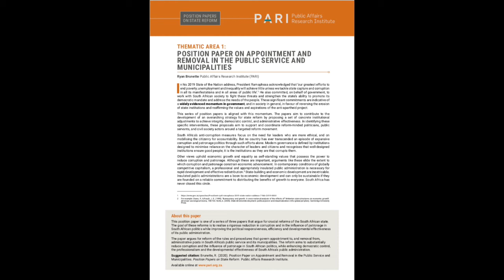Geraldine Fraser-Moleketi comments on Recruitment in the Public Service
Geraldine Fraser-Moleketi is the Chairperson of the United Nations Committee of Experts on Public Administration. As a former Minister of Public Service and Administration, she comments here on PARI's position paper: Appointment and Dismissal in the Public Service and Municipalities.